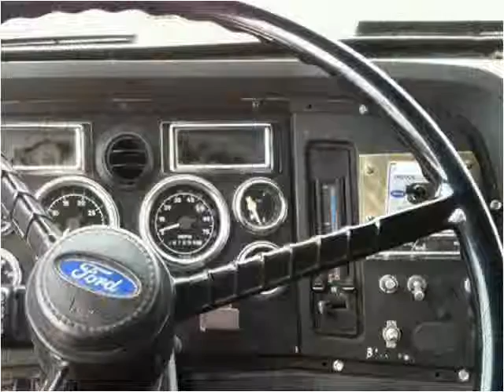1994 Ford L8000 Used Cars South Wales NY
This 1994 Ford L8000 is available from Free Rek.